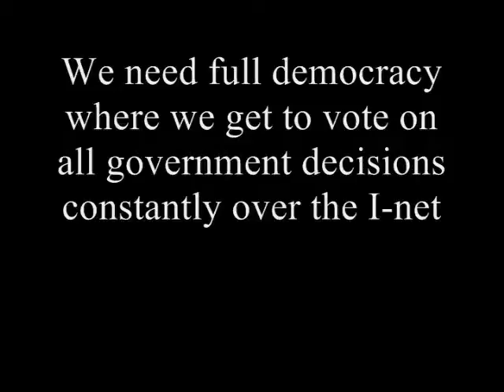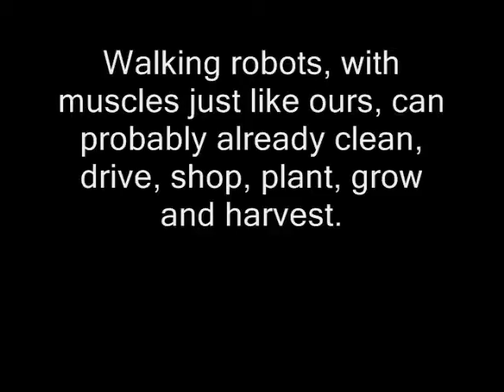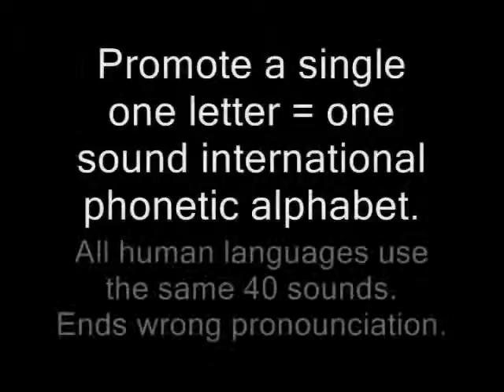Lock Up The Violent - Ted Huntington